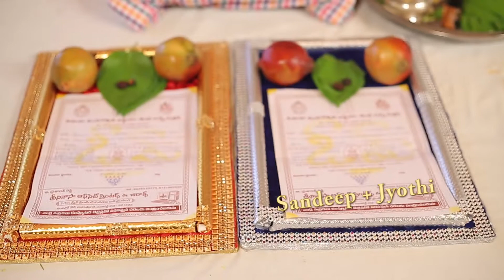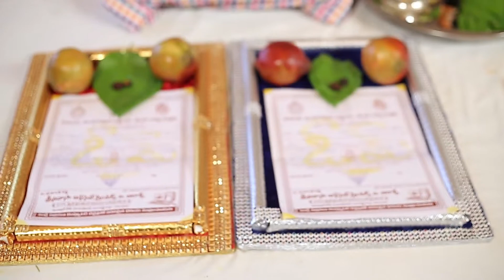24 Frames Sagar Media / Sandeep Kiran & Jyothirmai Awesome Engagement Teaser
You May Go For My More Video With MY Website Ling

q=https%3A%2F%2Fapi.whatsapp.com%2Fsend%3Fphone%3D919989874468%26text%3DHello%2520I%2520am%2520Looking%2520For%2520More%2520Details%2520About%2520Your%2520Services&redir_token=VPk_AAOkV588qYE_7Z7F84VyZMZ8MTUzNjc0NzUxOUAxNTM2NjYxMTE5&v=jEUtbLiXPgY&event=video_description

we are happy to work the  Event  Photography for the Kishore Babu  garu & Lakshmi Sowjanya Garu , Finally want to say Thank You Sir Selected Us As your Wedding Photographer